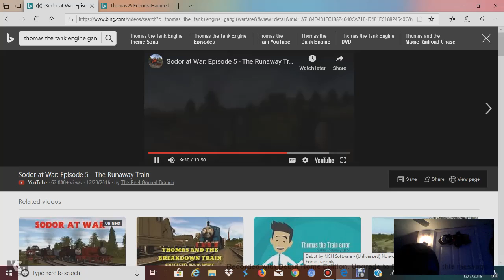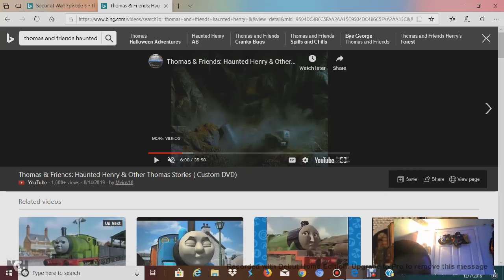sodor at war episode 5 the runaway tain ending